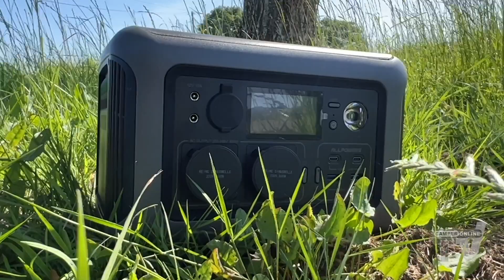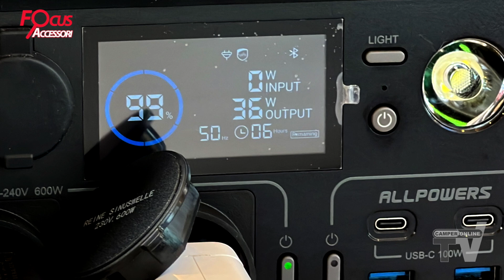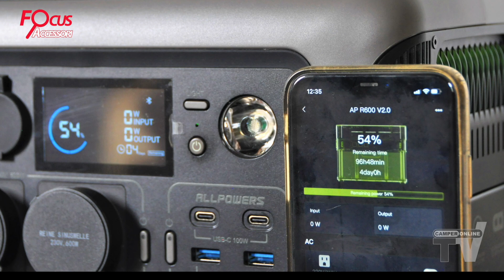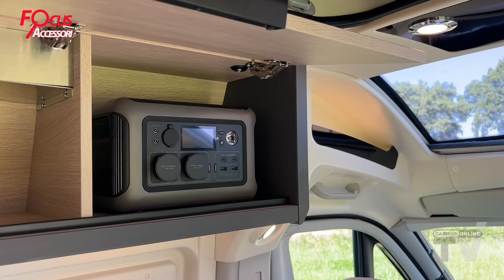Energia elettrica a 12 e 220V ovunque: AllPowersR600 - Power Station portatile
Piccola, leggera e versatile per avere energia sempre a disposizione: ecco la nuova proposta di casa AllPowers, la stazione energetica portatile R600 con inverter incorporato, ideale nelle vita quotidiana, per seguire le proprie passioni, oppure in mobilità, durante un viaggio in camper. Che sia per la ricarica di dispositivi mobili o attrezzature di vario tipo, per l'utilizzo di un notebook, oppure per concedersi qualche giornata di smart working all'aria aperta, lontani dunque da fonti fisse di energia, l’AllPowers R600 è in grado di soddisfare il comune fabbisogno energetico.

Per maggiori informazioni sul prodotto, ed eventualmente per acquistarlo, visitare il sito del costruttore